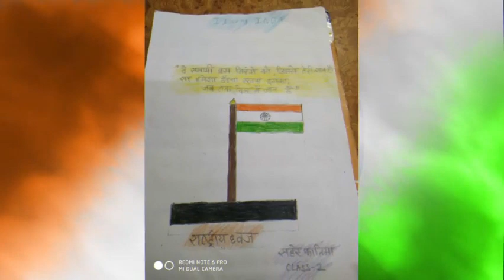Happy Independence Day 2020 (Freedom From Corona )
Independence Day 2020 Celebration in CIS, Shaktinagar, Lucknow